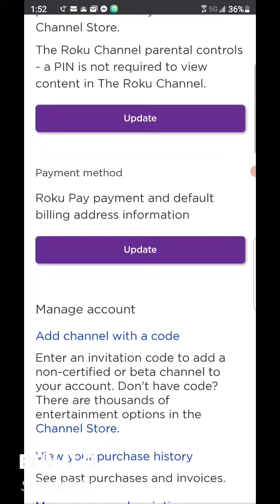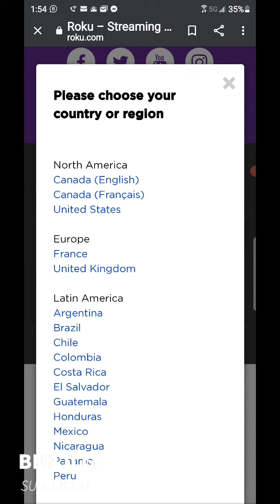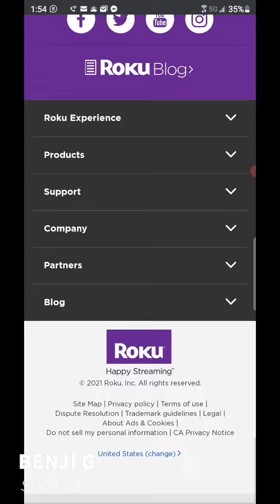como cambiar de país o región mi Roku. fácil y rápido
tv por Internet. tenemos aplicaciones para ROKU. TABLETAS. CELULARES. APPLE Y SAMSUNG Y TODOS MOS DE MAS TVBOX. SMART TV. Y MUSCOS MAS página de FACEBOOK